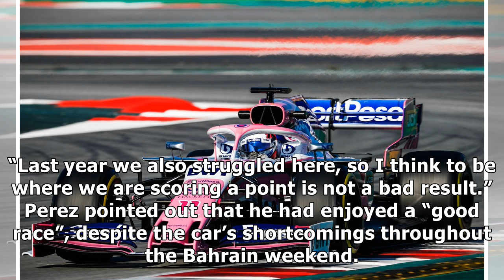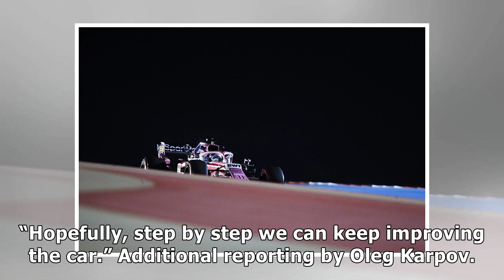Perez: Bahrain GP should be 'the bottom' for Racing Point